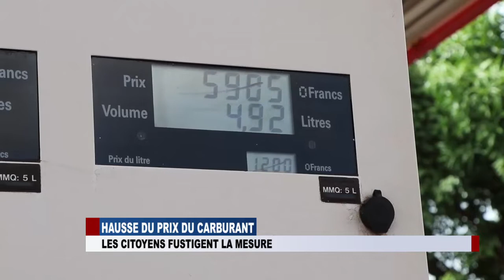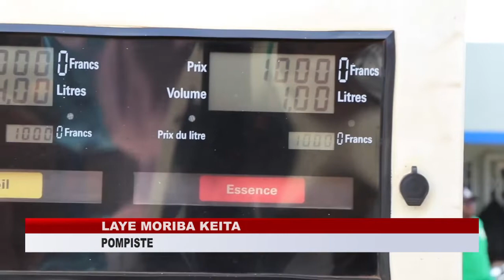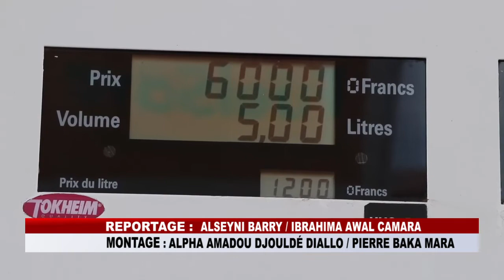HAUSSE PRIX DU CARBURANT : Les citoyens fustigent la mesure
ESPACE REPORTAGE @EspaceTVGuinee HAUSSE PRIX DU CARBURANT : Les citoyens fustigent la mesure